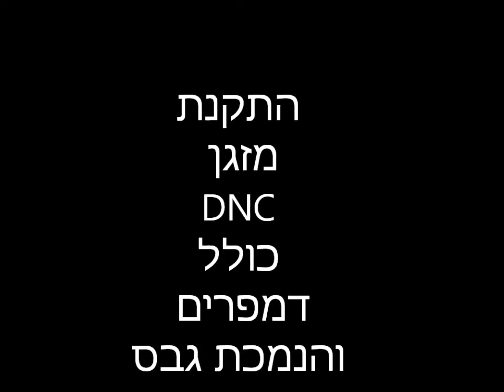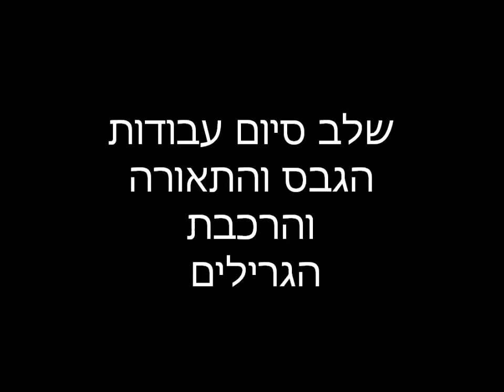תאור התקנת מזגן מיני מרכזי DNC אלקטרה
תאור מהלך התקנה של מזגן אלקטרה DNC50 ע"י
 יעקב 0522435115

עדכון המזגן לא מיוצר כיום
המזגן מתאים לפרוזדורים צרים. הרעיון של המוצר זה פשוט 2 סוללות נפרדות והמפוח כאילו זורק את האויר ל2 הצדדים ובניגוד למזגנים רגילים שזורקים אויר קדימה ומחייבים תעלות לאחור שעוברות מצד המזגן ותופסות מקום.

המזגן גם מצויד במשאבת ניקוז שמאפשרת הנמכה מינימאלית.
מנסיון רב בהתקנות של מזגנים כאלה שמנו לב בנוסף לשקט הרב של היחידה ולאמינות לאורך שנים רבות.
לכן במקומות בעייתים ואם אין ברירה מזגן DNC מומלץ בהחלט.